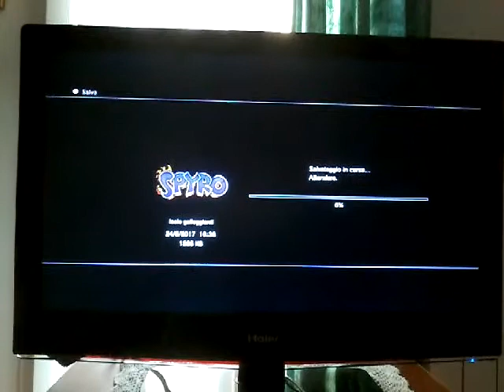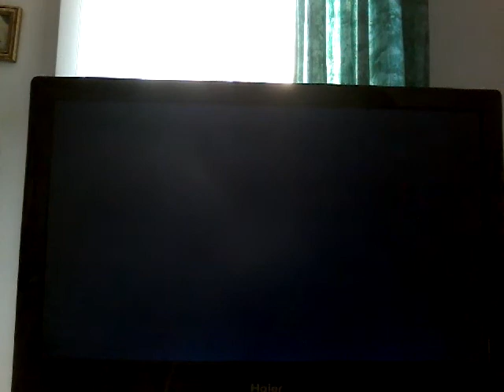FACCIA A FACCIA CON MALEFOR! - COVO DI MALEFOR. The Legend of Spyro L'Alba del Drago #30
100% COMPLETATO.

Lascia un 👍